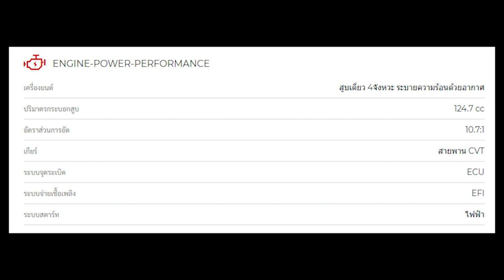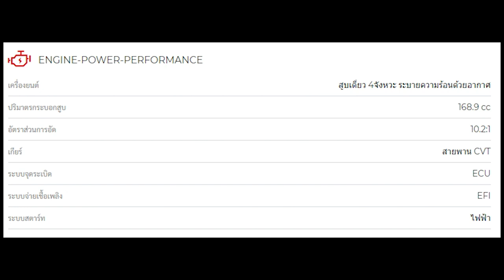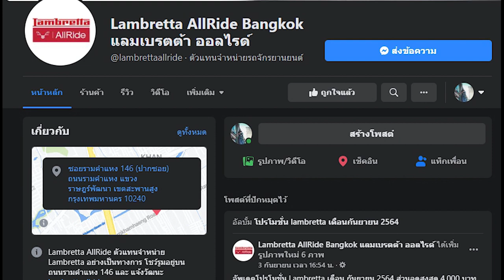(EP 1) เปิดกรุตำนาน Lambretta ตั้งแต่อดีต-ปัจจุบัน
เรื่องราวความเป็นมาของ Lambretta ตั้งแต่อดีตจนถึงรุ่นสุดท้ายที่ Innocenti ผลิตก่อนจะมาถึงปัจจุบัน

เชื่อหรือไม่ครับว่ากว่า Innocenti จะประสบความสำเร็จได้ต้องผ่านเรื่องราวมากมาย และนี่ก็จะเป็นจุดเริ่มต้นของเรื่องราวทั้งหมดที่ทุกท่านจะได้ทราบกัน

**หากมีข้อมูลผิดพลาดประการใดต้องขออภัยไว้ ณ ที่นี้ด้วยนะครับ***

สำหรับท่านใดสนใจอยากรู้ข้อมูลเพิ่มเติมในรุ่นที่จำหน่ายในปัจจุบัน สามารถอ่านเพิ่มเติมได้ที่
Lambretta V125
สอบถามโปรโมชั่นหรือข้อมูลอื่นๆ เพิ่มเติม
แผนที่ศูนย์บริการสาขา รามคำแหง
แผนที่ศูนย์บริการสาขา แจ้งวัฒนะ
แผนที่สาขาวัชรพล (เปิดให้บริการตั้งแต่เวลา 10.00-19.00 น.)